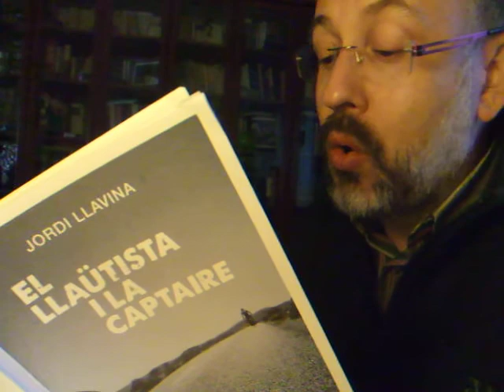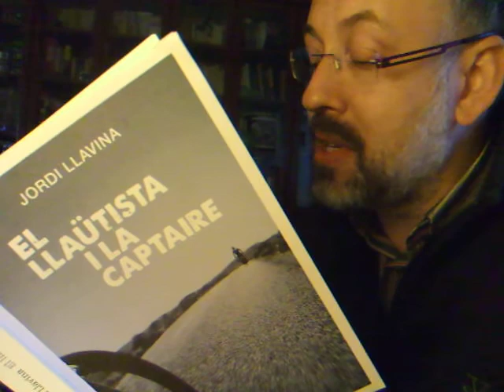Jesús M. Tibau llegeix el Llaütista i la captaire, de Jordi Llavina